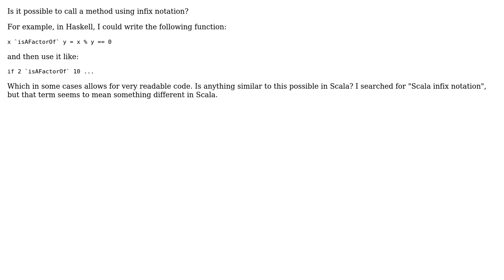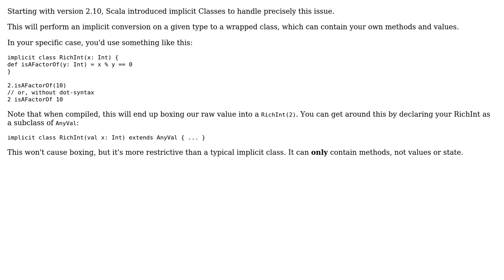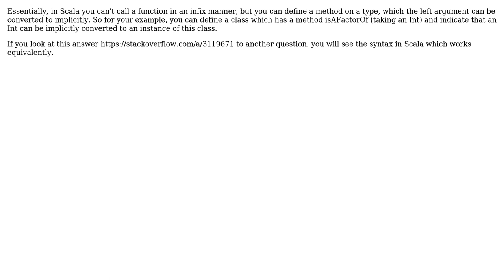Software Engineering: Scala infix notation (2 Solutions!!)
Software Engineering: Scala infix notation

With thanks & praise to God, and with thanks to the many people who have made this project possible! | Content (except music & images) licensed under CC BY-SA | Music | Images & others | With thanks to user Robert Harvey user KChaloux user eques user Carcigenicate and the Stack Exchange Network Trademarks are property of their respective owners. You are responsible for your own actions.